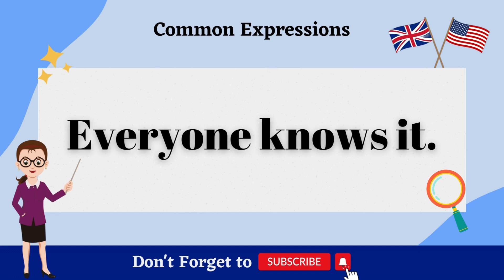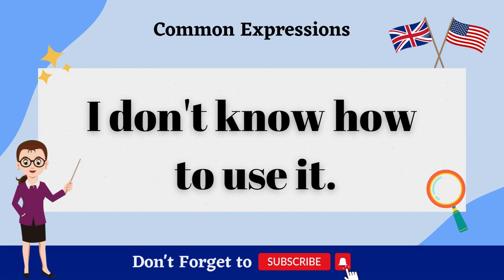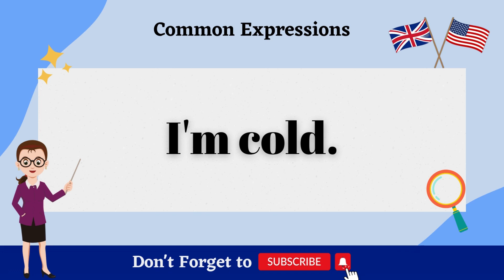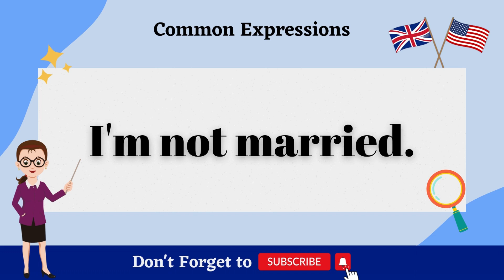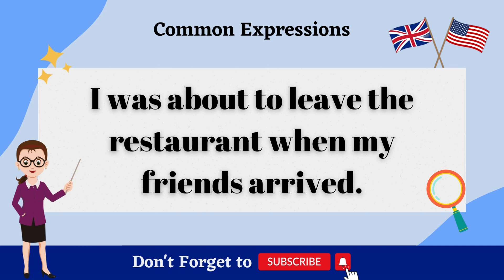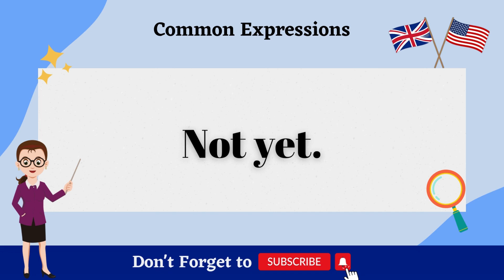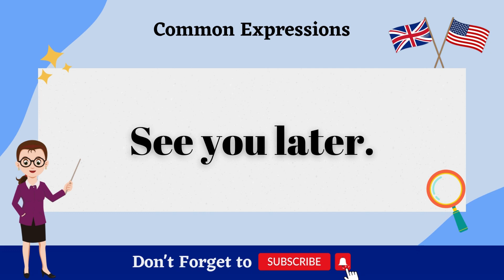English Sentences For Daily Use in Conversations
This is the best video to get started with English language! All the phrases you need to have a good conversation in English and improve English speaking skills!